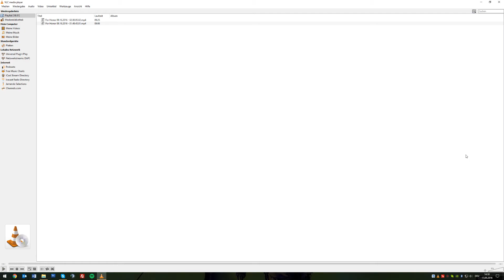Unsere Meinung zur For Honor Closed-Alpha + Gameplay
Unsere beiden Games-Experten Christoph und Dominik sprechen ausführlich über die Closed-Alpha von For Honor.